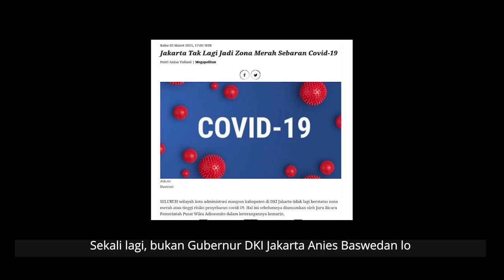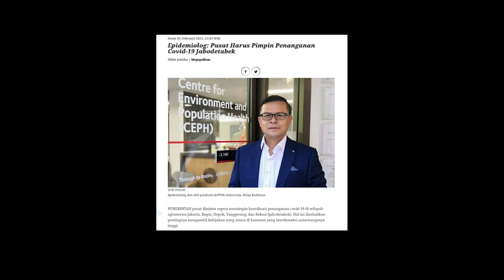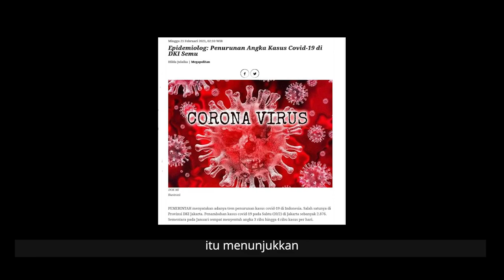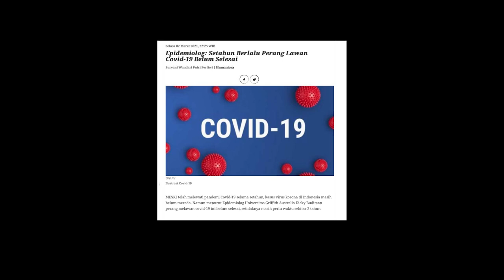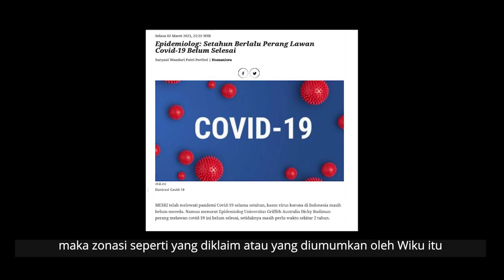Kerja Anies BaswedanTerbukti. Bagaimana dengan Ganjar Pranowo?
Ketika Indonesia masih terus berjuang untuk menurunkan penyebaran virus korona, DKI Jakarta secara luar biasa sudah tidak masuk wilayah zona merah penyebaran covid-19. Kalau memang benar adanya, tentulah patut diapresiasi. Kinerja Anies Baswedan-Ahmad Riza Patria terbukti.

Juru Bicara Satgas Covid-19 Wiku Adisasmito mengumumkan Jakarta sudah tidak lagi berada dalam zona merah. Hanya saja, ada pihak yang menolak klaim tersebut. Ahli epidemiologi dari Griffith University Dicky Budiman mengungkapkan status tersebut patut ditilik kembali.
Hampir bersamaan, Gubernur Ganjar Pranowo juga mengklaim nol zona merah covid-19 di Jawa Tengah. Hanya saja, klaim itu disampaikan Ganjar, bukan oleh Satgas Covid-19.